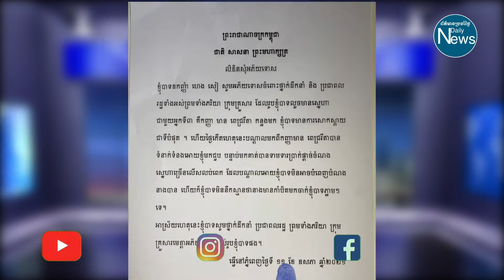ឧកញ៉ា ហេង សៀ ចេញលិខិតសុំទោសថ្នាក់ដឹកនាំ ប្រជាពលរដ្ឋ ព្រមទាំងក្រុមគ្រួសារ ដែលរូបលោកលួចមានស្នេហា ជាមួយ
ឧកញ៉ា ហេង សៀ ចេញលិខិតសុំទោសថ្នាក់ដឹកនាំ ប្រជាពលរដ្ឋ ព្រមទាំងក្រុមគ្រួសារ ដែលរូបលោកលួចមានស្នេហា ជាមួយ កញ្ញា មាន ពេជ្ររីតា

ភ្នំពេញ ៖ យោងតាមការចុះផ្សាយ គេហទំព័រ កម្ពុជាថ្មី មុននេះបន្តិច បានអោយដឹងថា ឧកញ៉ា ហេង សៀ បានចេញលិខិតសុំអភ័យទោសចំពោះថ្នាក់ដឹកនាំ ប្រជាពលរដ្ឋ ព្រមទាំងភរិយា និងក្រុមគ្រួសារ ដែលរូបលោកលួចមានស្នេហាជាមួយ កញ្ញា មាន ពេជ្ររីតា កន្លងមក។

ឧកញ៉ា ហេង សៀ បញ្ជាក់ទៀតថា៖ “នៅថ្ងៃកើតហេតុនេះ បណ្ដាលមកពីកញ្ញា មាន ពេជ្ររីតា បានទាក់ទងឱ្យខ្ញុំមកជួប បន្ទាប់ពីគាត់បានទាមទារប្រាក់ផ្ដាច់ចំណងស្នេហាច្រើនលើសលប់ពេក ដែលបណ្ដាលឱ្យខ្ញុំបាទមិនអាចបំពេញបំណងនាងបាន ហើយក៏ខ្ញុំបាទមិននឹកស្មានថា នាងមានកាំបិតមកចាក់ខ្ញុំបាទភ្លាមៗទេ។

គួរបញ្ជាក់ផងដែរថា ថ្ងៃនេះចៅក្រមសាលាដំបូងបានចេញដីកាសម្រេចដោះលែងកញ្ញា មាន ពេជ្ររីតា ឱ្យនៅក្រៅឃុំបណ្ដោះអាសន្នហើយ បន្ទាប់ពីតុលាការបានសាកសួរបន្ថែមលើជនជាប់ចោទ២ថ្ងៃ និងមានការសម្របសម្រួលធានាសុំនៅក្រៅឃុំពីសំណាក់មេធាវី៕